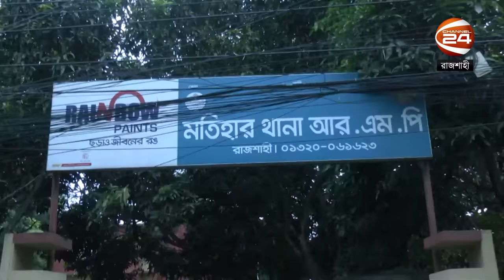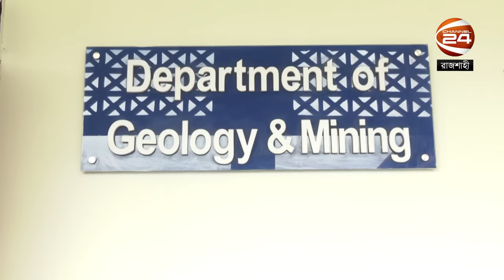যেভাবে উদঘাটন হলো ড. তাহের হত্যার রহস্য | Dr. Taher | Rajshahi University | Channel 24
যেভাবে উদঘাটন হলো ড. তাহের হত্যার রহস্য

»» Office Address:
Bangladesh.